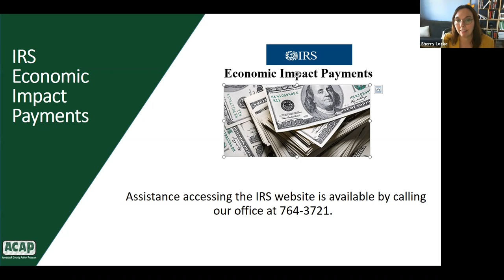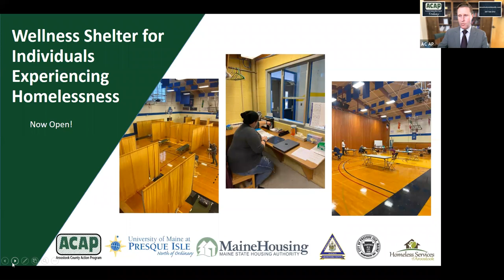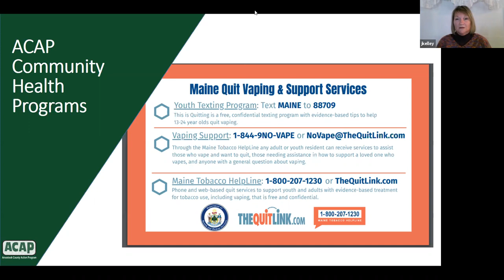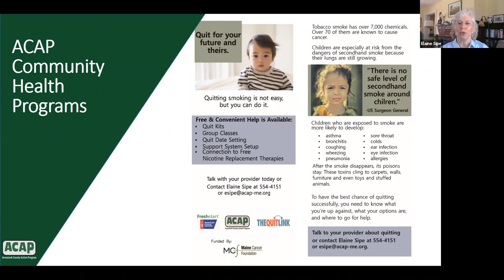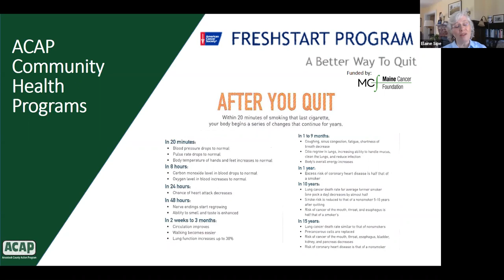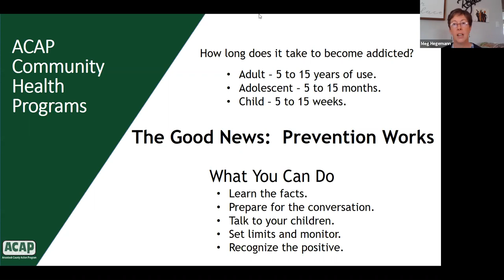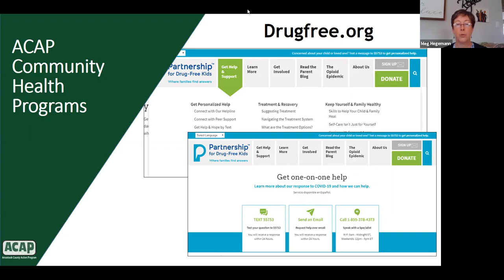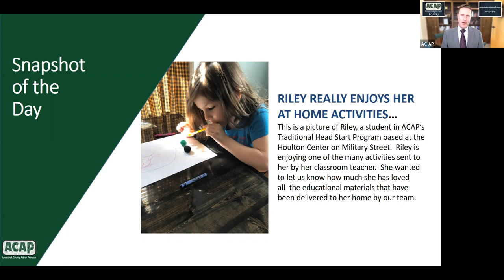ACAP Today 4.14.20